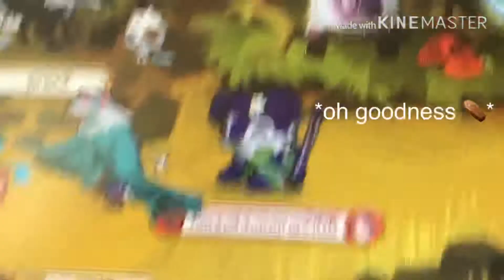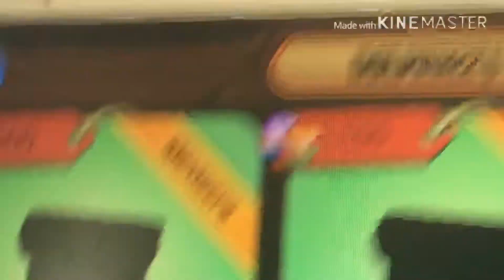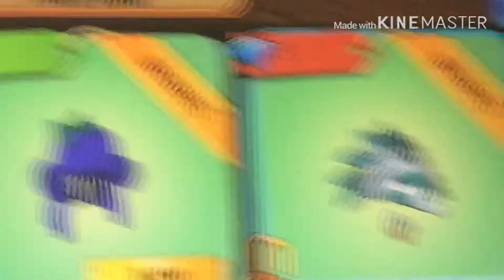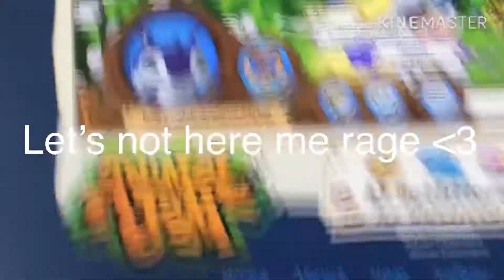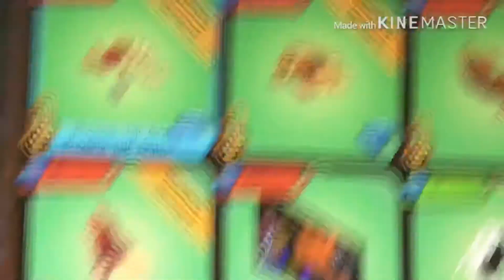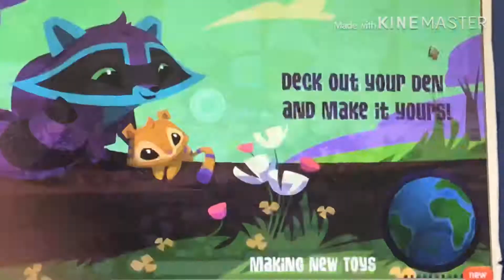Animal Jam vLoG 🥴🥴